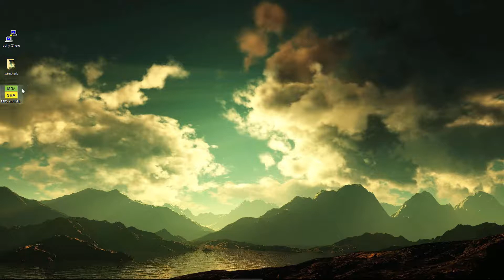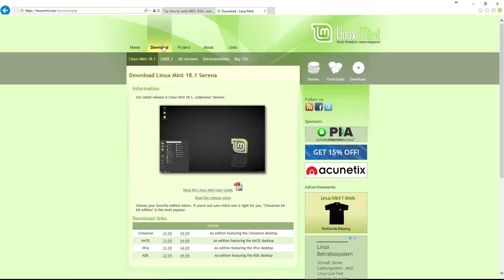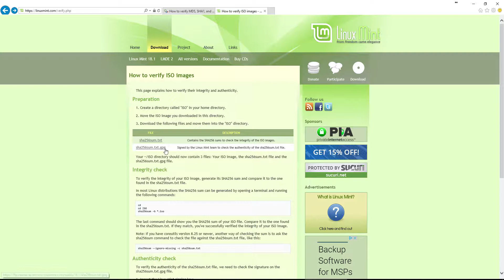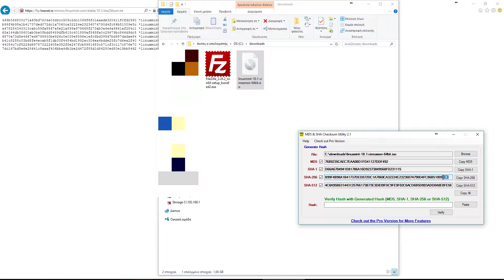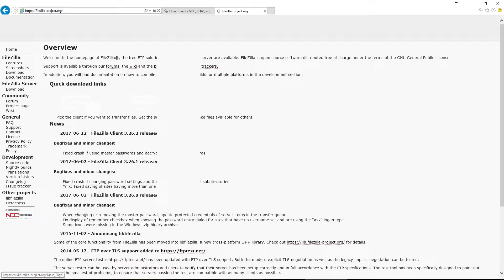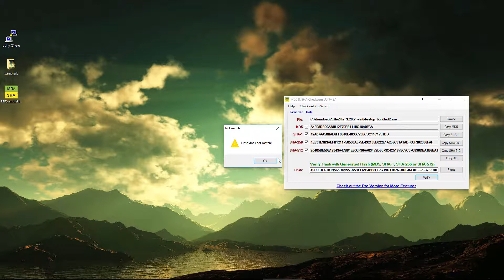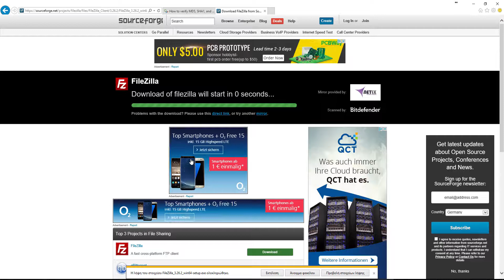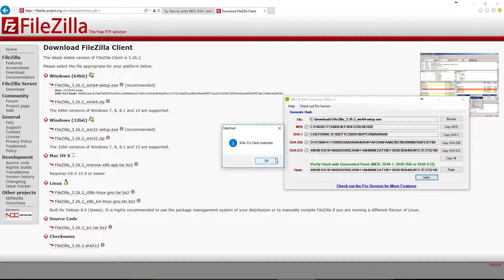Internet Security MD5 Hash Algorithm How to verify downloaded files from the internet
A short video on how to verify a downloaded file with it's MD5 hash encryption signature.

I hope you like it, put a like for more videos to come.